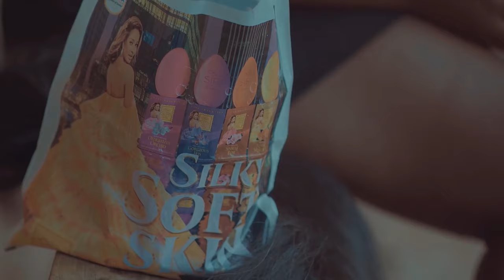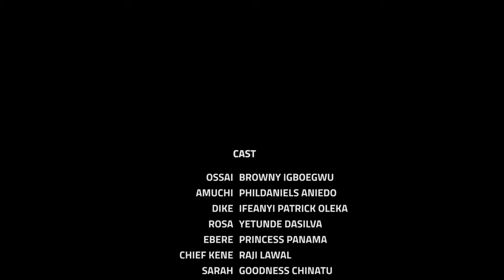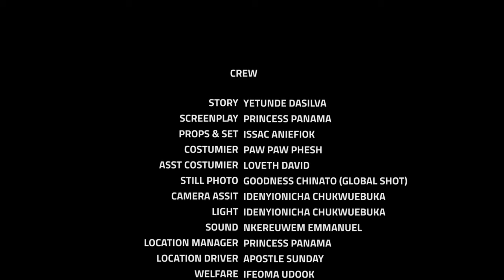Choisie Par Les Millionaire Malgré Son Statut Médiocre-UNE HISTOIRE VRAIE2|Film Africain En Français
Un Film Africain Nigérian en français. Choisie par les riche prince comme épouse - UNE HISTOIRE VRAIE